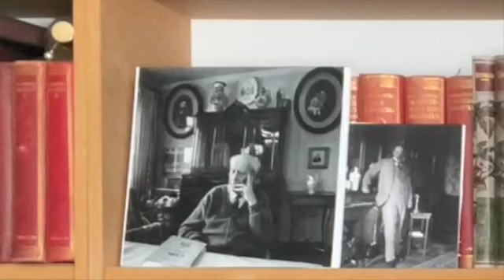How to get whatever you want in your life?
When you exactly know:
*what do you like
*what you don’t like
*what are you looking for
*what you are not looking for
It helps you don’t waste your time and be concentrated on your goals.
Remember “tasty” doesn’t mean the same for different people.